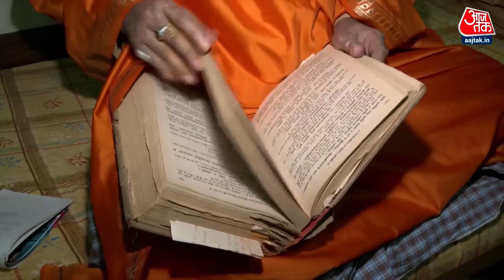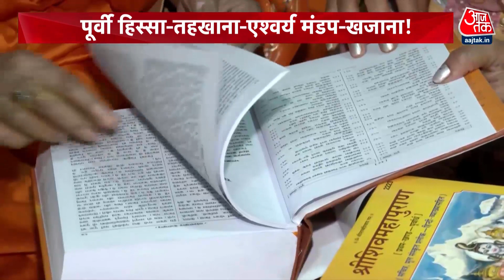Gyanvapi Hearing Updates: ज्ञानवपी मामले में सर्वे, सबूत, सुनवाई.. | Varanasi Court | Latest News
Gyanvapi Masjid: 7 मांगें, 45 मिनट तक दलीलें... अब ज्ञानवापी मसले पर आगे सुनवाई को लेकर कल आएगा फैसला ज्ञानवापी मस्जिद विवाद मामले पर वाराणसी की जिला कोर्ट में सुनवाई हुई. जिला जज अजय कुमार विश्वेश ने फैसला कल तक के लिए सुरक्षित रखा.

Gyanvapi Mosque matter | Hearing of the arguments complete, Varanasi court reserves the decision until tomorrow.